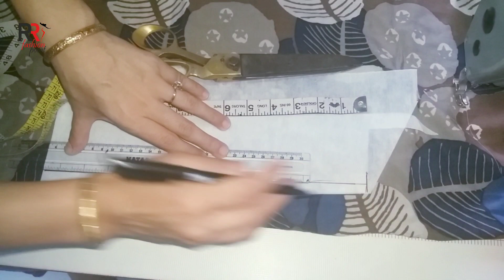V Collar Neck With Star Shape / Easy Cutting and Stitching (For Beginners)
Hello dosto,
                       aaj iss video me mein aapko v collar neck me star shape kaise banante hai usko banane ka easy tarikaa share kar rahi hu.aap mere iss video ke steps follow karke iss beautiful neck design ko aassaani se bana sakte hai.aapko mera ye video pasand aaye to please like , comment ,share jarur kare aur dosto ager aapne abhi tak mere channel ko subscribe nahi kiya hai to please subscribe jarur ker le aur bell icon ko jarur press ker le taki mere sabhi  latest video aap tak sabse pehle pahuch jaye.